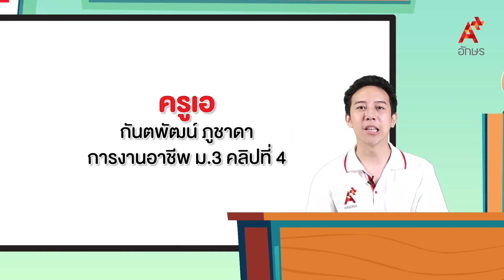DIY เสื้อผ้า (2/2) | การงานอาชีพ ม.3 การงานอาชีพ ม. 3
การงานอาชีพ ม. 3 การงานอาชีพ ม. 3 DIY เสื้อผ้า (2/2)